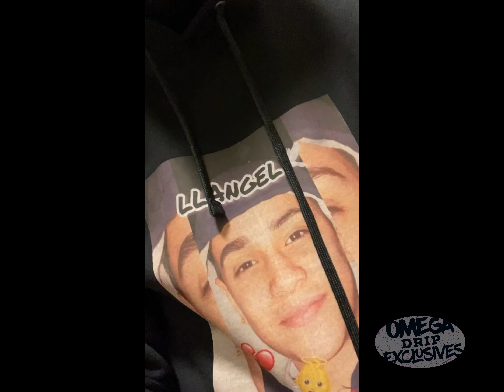Oblock member outside w pipe protecting King Von’s mural from the opps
Oblock member outside late night protecting King Von’s mural.